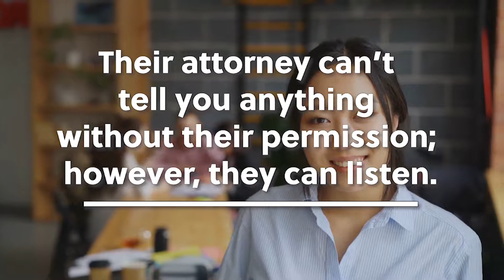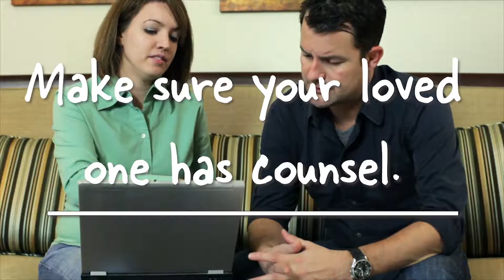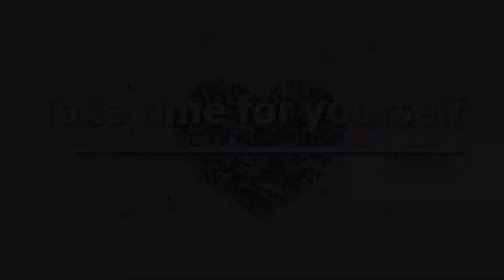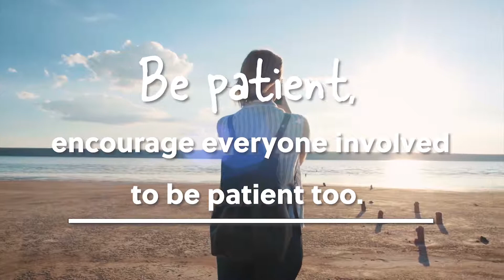10 Things You Can Do for your Loved One (With Breaks)